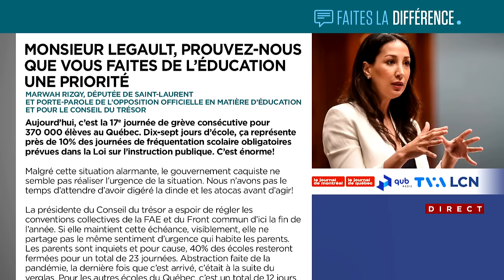Monsieur Legault, prouvez-nous que vous faites de l’éducation une priorité: Marwah Rizqy, députée de